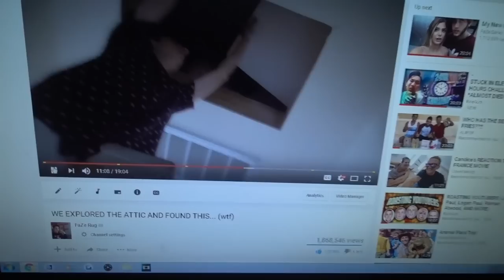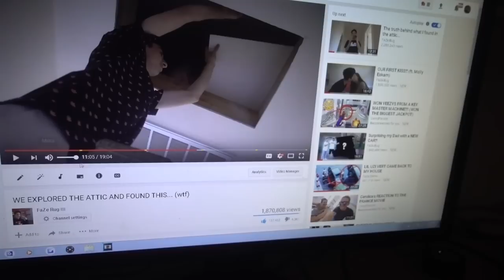SCARY VOICE COMING FROM THE ATTIC.. (wtf) | FaZe Rug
WTF WAS THAT VOICE?!
This is getting so CREEPY!! I just now heard the voice all of you guys pointed out.. I'm at a loss of words. What do you guys think the voice said? I heard "He's coming". What about you? Keep up the amazing support guys!